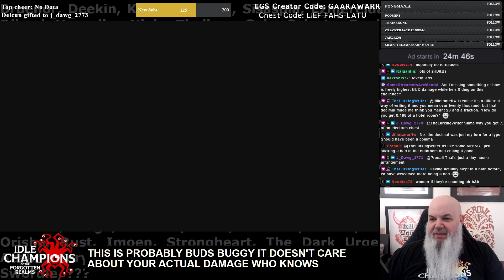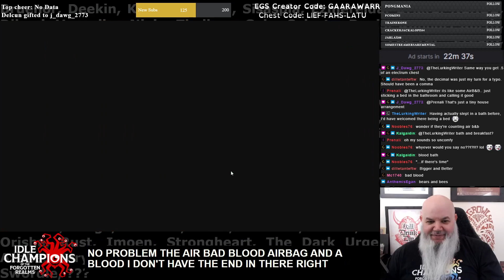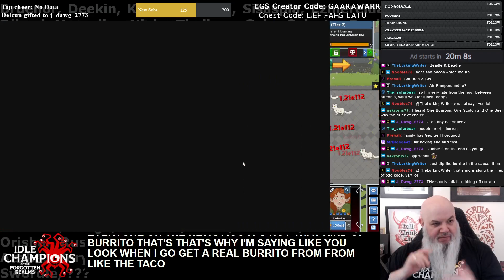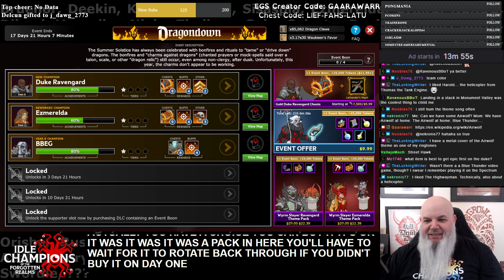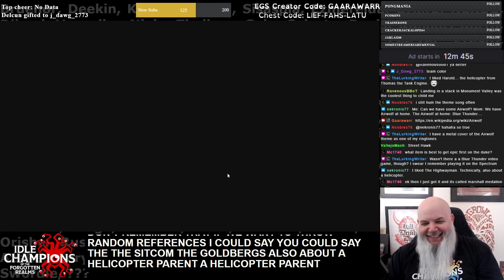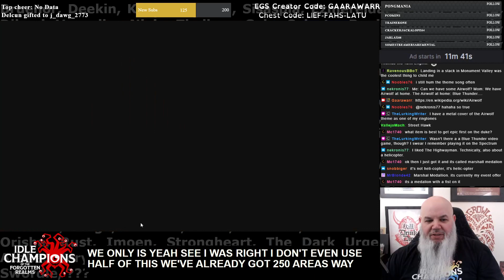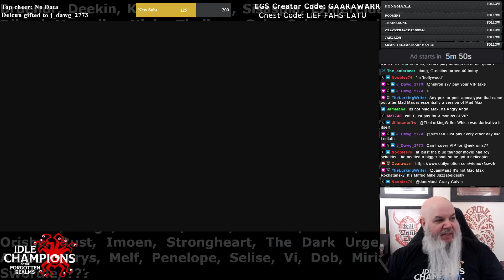Herding Cats (Tier 2) - BBEG